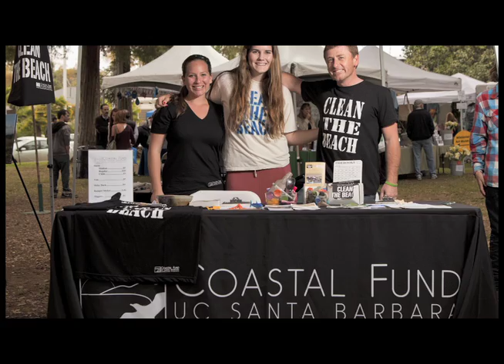The 805 Focus - Santa Barbara Earth Day Festival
In this episodeof "The 805 Focus", we focus on Santa Barbara's Earth Day Festival.
Learn the history, find out what you'll find at this year's event and get some tips on how you can live a more environmentally friendly life.
Visit Earth Day April 20 - 21 at Alameda Park in downtown Santa Barbara.